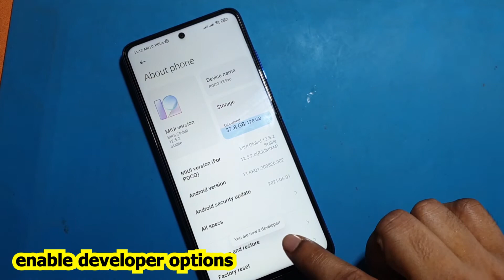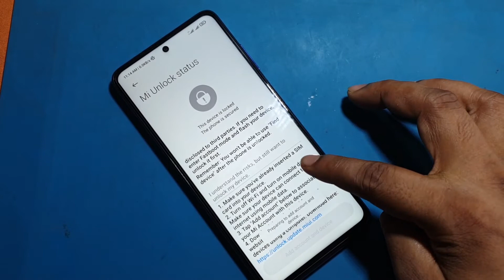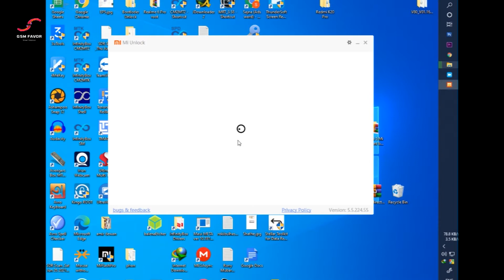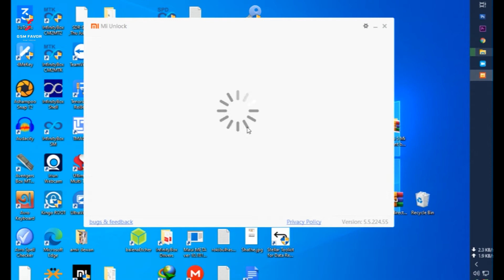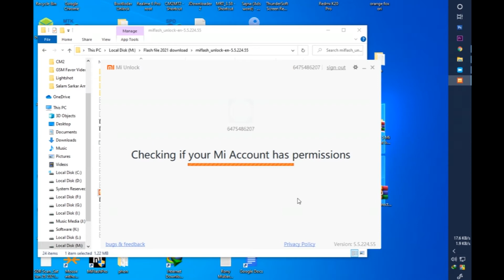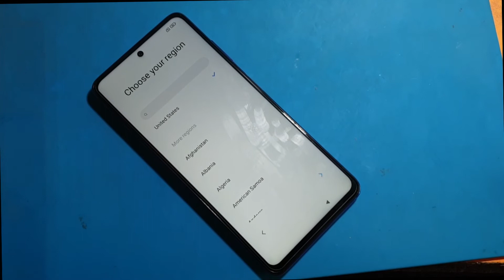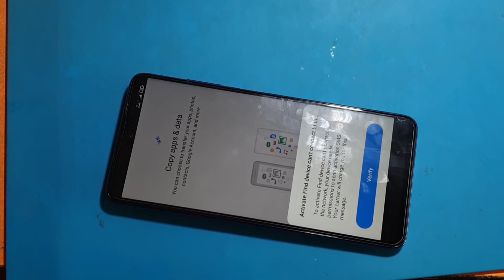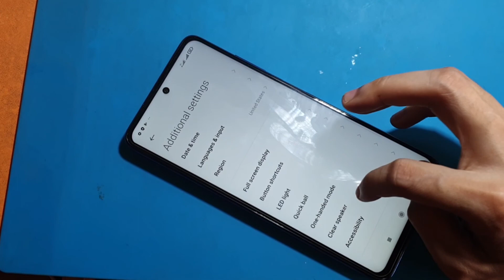How to Bootloader unlock on Poco X3 Pro || very easy to unlock Bootloader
How to Bootloader unlock on Poco X3 Pro || how to unlock bootloader on xiaomi /pocophone step by step tutorial

Unlock Your Mi Device. After you unlock the device, it will become less secure. Your personal data might be leaked or lost. Unlock Now